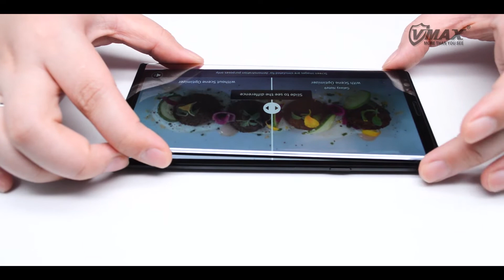Vmax 3D Curved Edge Full Covered Tempered Glass Screen shield Installation Instruction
3D Curved Dot Matrix Full Screen Samsung Galaxy Note9 Tempered Glass Screen Protector

*Specifically designed for Samsung Galaxy  Note9, Full Screen Coverage,
*Bubble Free Guaranteed, Designed for easy installation
*Ultra thin-0.33mm thickness is reliable and resilient and promises full compatibility with touchscreen sensitivity
*Highly durable, and scratch resistant - surface hardness 9H